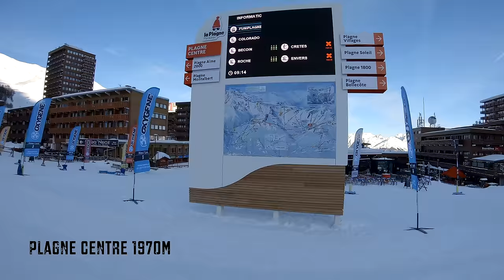Paradiski Piste Guide: How to Get From Plagne Centre to Arc 1950 4K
Paradiski is the second largest ski resort in the world. It boasts 264 pistes which totals 425 km of ski runs...insane! Paradiski links three resorts: La Plagne, Peisey & Vallandry and Les Arcs so it’s easy to get lost in this much mountain terrain! This video is here to help!

This Paradiski Piste Guide uses a detailed Paradiski map and first person perspective to take you all the way from Plagne Centre, La Plagne to Arc 1950, Les Arcs. We only use blue/easy pistes so that anyone can enjoy the journey. We show you all the gondolas, chairlifts and the Vanoise Express - one of the largest gondolas in Europe. We also show you where all the villages are located such as Plagne Villages, Plagne Soleil, Plagne Bellecote, Arc 1800 & Arc 2000.

We hope this Paradiski Piste Guide helps you plan your days exploring these epic mountains!